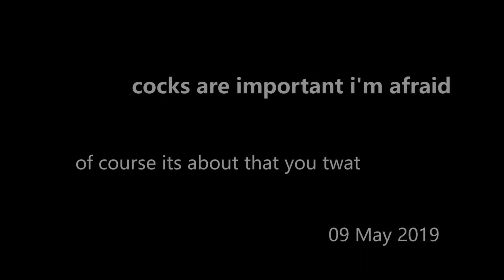GOT S8 E04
if viewing on mobile device press three dots and choose desktop